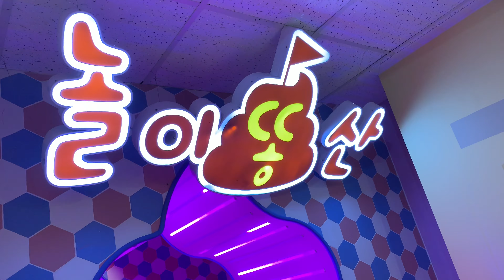Visit to Poo Poo Land in Korea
Hazell, Luna, Mommy and Daddy went to visit Poo Poo Land in Seoul. It was fun. Short, but fun. Hazell loved it so sure, make it a stop. It's educational I guess.